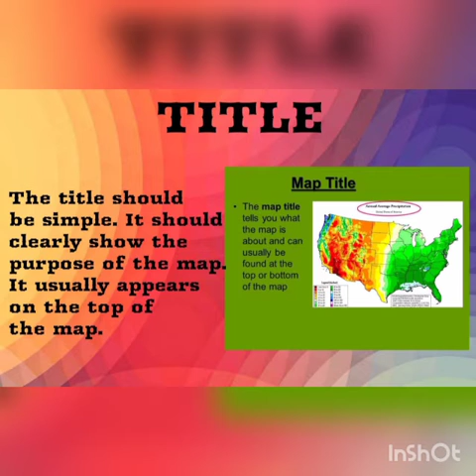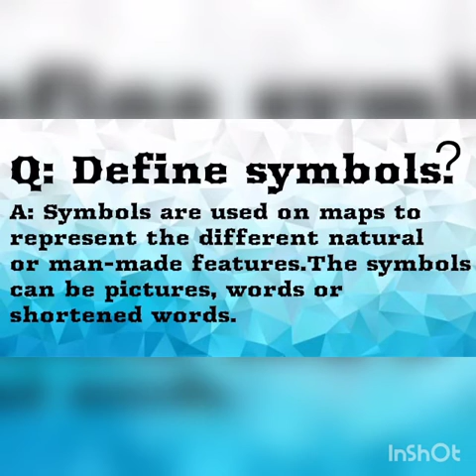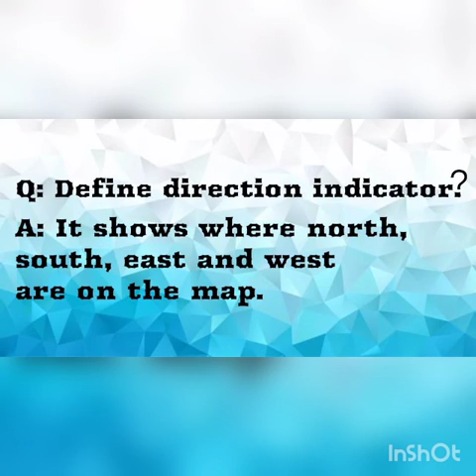Class 5 Social Studies Unit # 2 Map Skills Ch # 1 Topic # The Importance of Maps Lec # 4